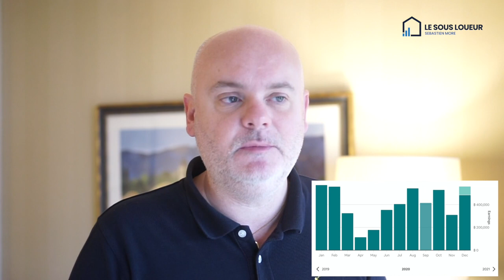Mon bilan pour 2020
Face à une année 2020 inédite, je fais mon bilan. Est-ce que j’ai accompli mes objectifs ? Quel était le taux d'occupation de mes locations courte durée ? La chaine YouTube et mes formations ?

Tags de la vidéo